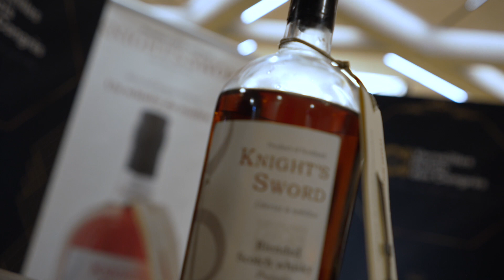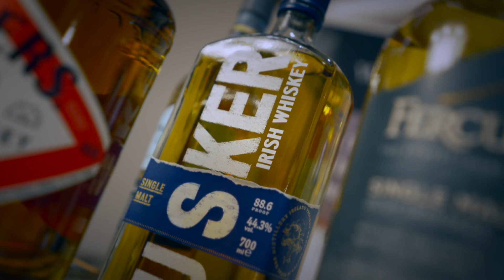Festival Versailles Whisky Vibes 2023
Nous sommes fiers d'avoir organisé la première édition du Festival Versailles Whisky Vibes en collaboration avec @lamaisonduwhiskyofficiel, premier événement réunissant le whisky et les musiques.

En tout une vingtaine de marques représentées
un groupe de jazz,
un autre de rock-folk,
un DJ set et une joueuse de cornemuse,
le samedi soir clôturé par un concert de Murray Head.

© Société Jack & Blondie